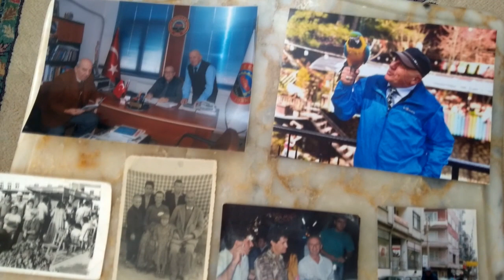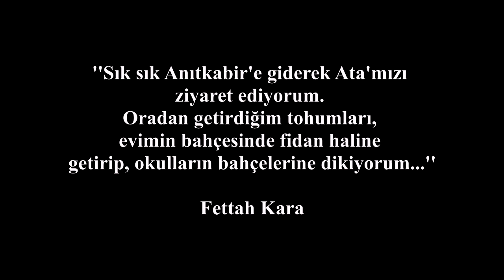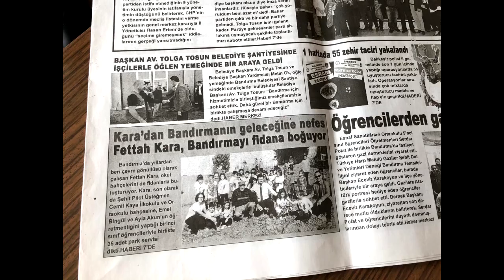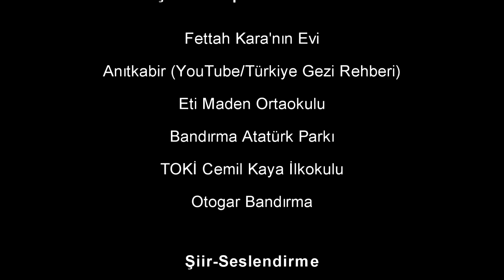Ağaç dostu Fettah Kara.. Binlerce ağaç dikti. Okul projesi adına hazırlanmış bir video